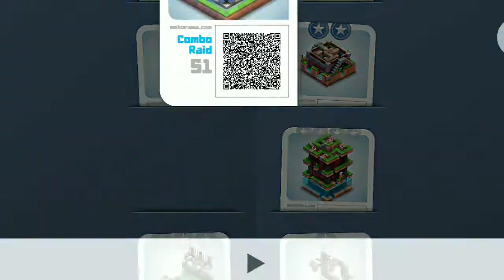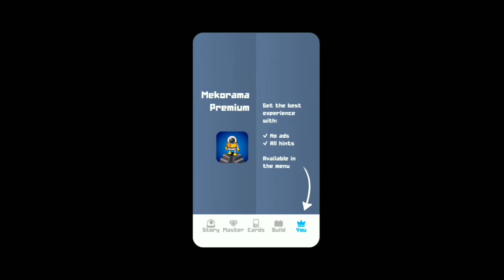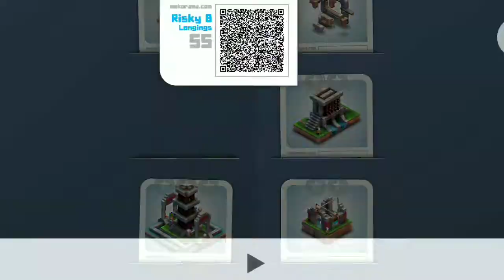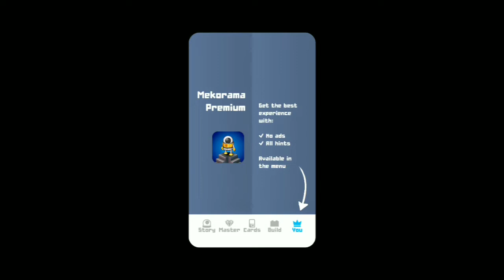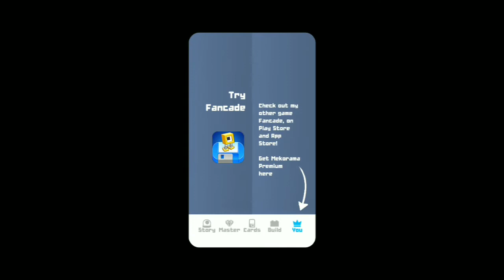Mekorama Gameplay Levels 51 To 60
- Relaxing gameplay
- Charming robots
- Collectible level cards
- Diorama maker

Game🔗 About:- Andro Gamerz Is A Gaming YouTube Channel